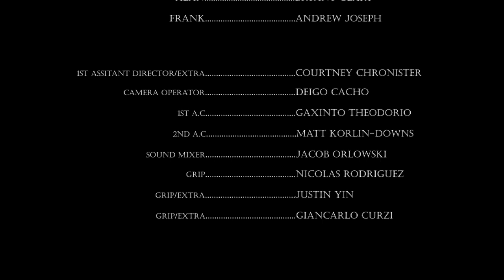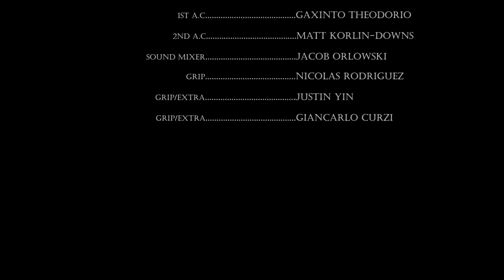THE SALTY DOG | Bryant Geary | Steven Sean Garland | SHORT FILM